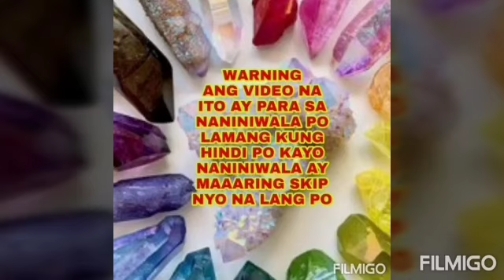BEAUTY THAT REALLY Works-Apple Paguio7